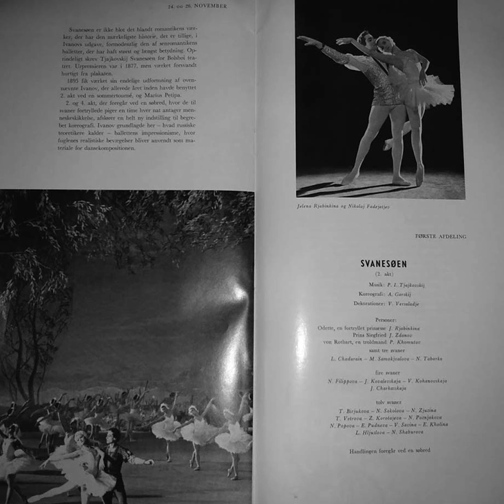1960-xi-24 Bolshoi Ballet: Swan lake, arranged by Susanna Zvjagina/Zvyagina) reel 31.1 (AUDIO ONLY).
1960-xi-24 Bolshoi Ballet: Swan lake (Svanesøen) by Tchaikovsky, staged by Gorsky (arranged by Susanna Zvjagina/Susanna Zvyagina) reel 31.1 (AUDIO ONLY).

A rare live recording from Falkoner Centret, Copenhagen, Denmark. Transferred from the original reel. Please add any additional information in the comments field. ---
Listen to all of the Falkoner recordings here - notice some shows are split on two sides of the reel, reel .1 and reel .2: